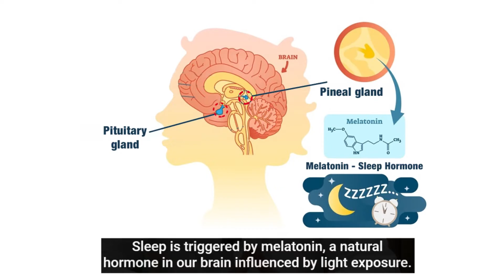Know Everything About Melatonin Ft. Anant Agarwal (Biomedical Scientist) | Sleep Aid#sleep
Fast&Up Melatonin has 5mg Melatonin and 100mg L-Theanine. Melatonin is often called the sleep hormone. It is produced by the pineal gland in the brain. It is primarily responsible for regulating your body’s sleeping pattern and provide restful sleep. It helps with achieving faster sleep and is ideal for people with jet lag, regulate daily sleep cycle and improve total sleep time. With unique Swiss effervescent technology that helps to support good sleep, promotes relaxation, reduces sleeplessness and reduce stress and anxiety. Available in refreshing Strawberry flavor, Fast&Up Melatonin offers superior nutrient absorption, higher nutrient bioavailability, non-habit forming, and drug free with no added sugar.